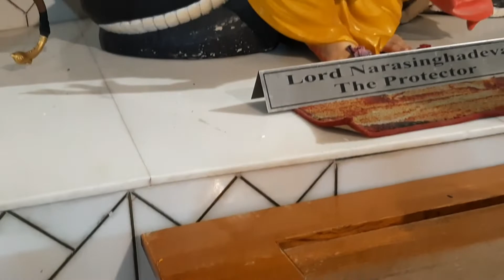Sri Sri Radhaparthsarthi Darshana 20 july 2021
.राधे कृष्णा❤.

.gks❤🙏🏻😊 follow & support
. (Chanting 16 mala everyday 6 months your life will completely changed guranteed)🙏🏻😊
Any harm to anyone in whatsoever manner possible . If you are hurt by any of the content , comments or views made in the video. Please get in touch. I can assure that none of my contents is directed towards injuiry anyone feelings , believe or philosophy . If it still does effect you in any ways . It would be purely coincidental . I do not intend to harm you in any case.